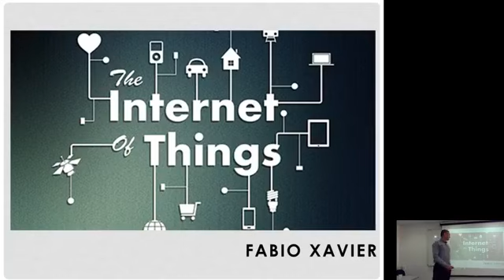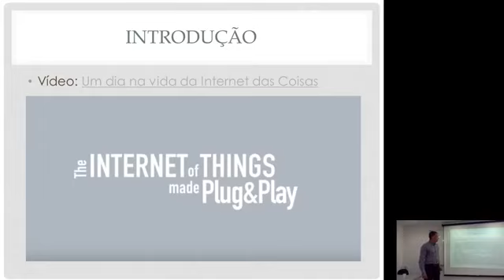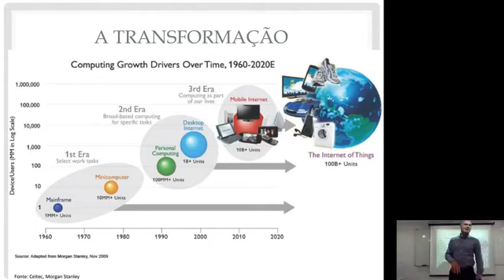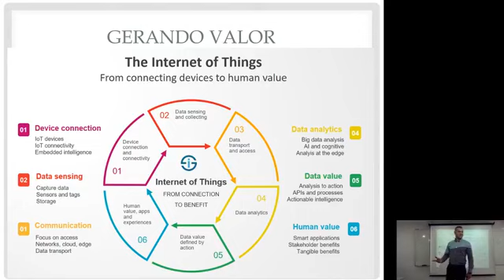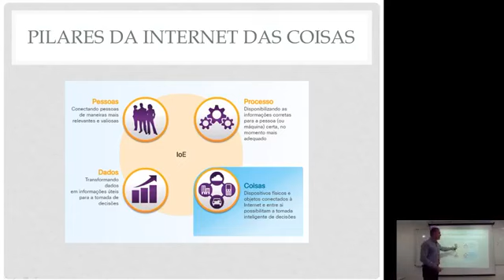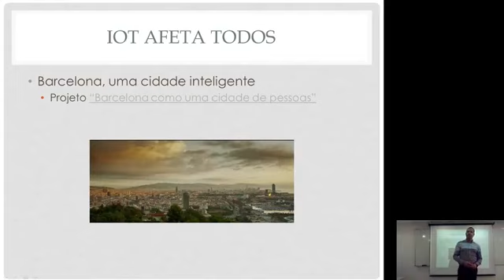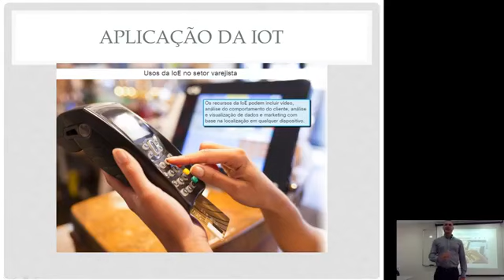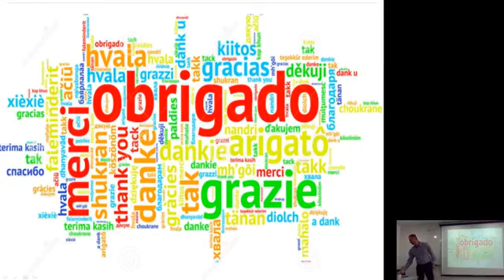Palestra sobre IOT - Internet das Coisas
Palestra fantástica sobe IOT e como o mundo está ficando mais inteligente, promovida pela Fundação FAT em 26/08/2017.
Palestrante Fabio Xavier.